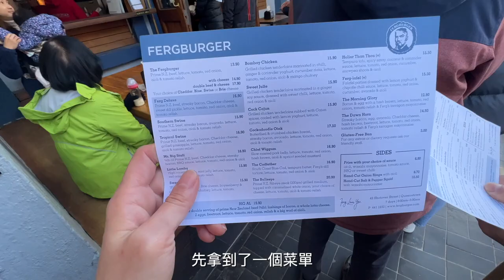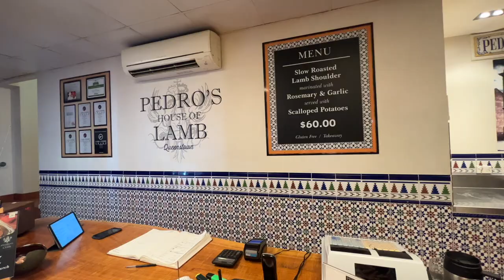【紐西蘭南島ep.14】皇后鎮 住宿開箱 · 超好吃的美食 · 湖景第一排餐廳 · ｜Melofunplay 美樂玩不累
紐西蘭旅行的第14支影片囉！這集在Queenstown必去的幾家美食甜點跟外帶之外， 還有我們在皇后鎮這裡住宿開箱喔，這裡是一個觀光小鎮所以住宿價格也相對高一點，另外還有這裡好逛的景點喔！
我們在這個知名的南島景點 Queenstown皇后鎮囉。我們會在這裡待兩週的時間，還有很多的分享也請期待一下下週影片